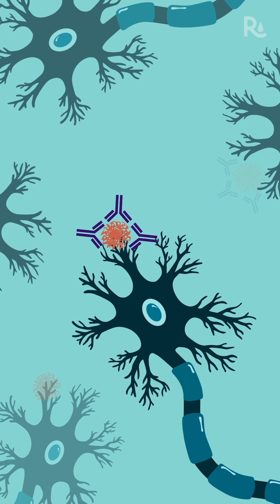Lecanemab for Alzheimer’s Disease: A New Hope to Slow Memory Loss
Learn more about lecanemab, a new, FDA-approved medication to slow Alzheimer’s disease. Dr. Michael Rosenbloom, a behavioral neurologist at UW Medicine's Memory & Brain Wellness Center in Seattle explains how the drug works.